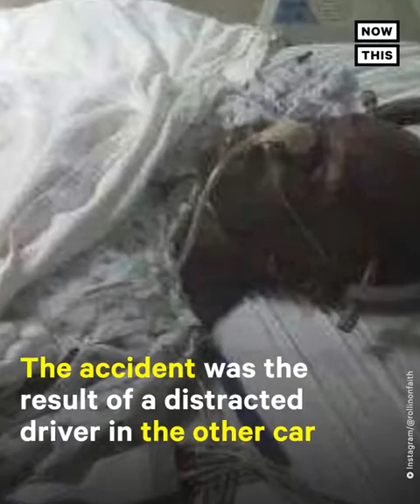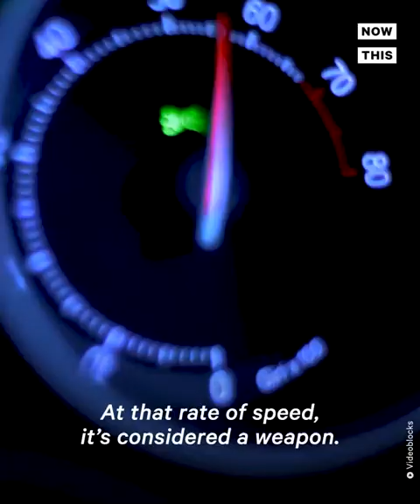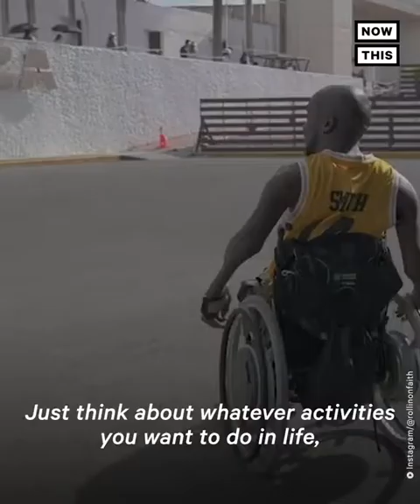NowThis! The Wheelchair Nomad Inspires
Fletcher Cleaves Inspires Others Through Motivational Speaking and Advocacy!!!